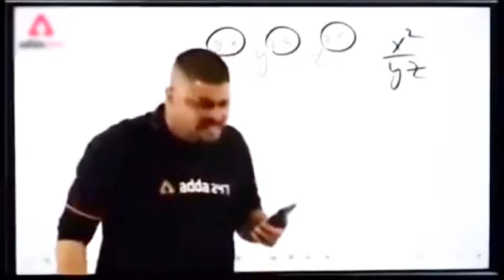डिप्रेशन में डाल दिया 😥 सब को || Khesari Lal Yadav || Pawan Singh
Khesari Lal Yadav || Pawan Singh || Reaction Video

june me song review and reaction video

फरिश्ता फिल्म खेसारी लाल यादव का
sangharsh 2 movie review video
har har gange pawan singh review video
new video khesari lal yadav

 तो ट्रेलर है दोस्त पूरी पिक्चर बाकी है || khesari lal yadav || Ipl || Vikash yadav

                         🌹🌹TEAM🌹🌹
                              BIHARI AAG